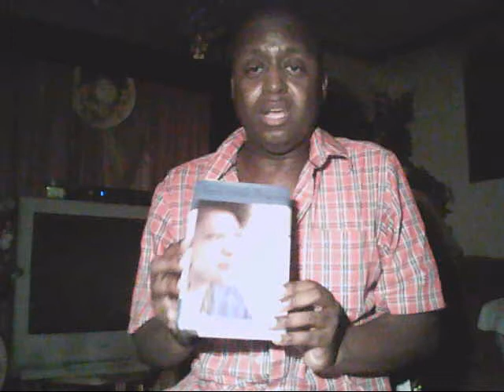"Anti-Father" by Rita Dove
Thank you for your time.

Anti-Father
By Rita Dove

Contrary to
tales you told us

summer nights when
the air conditioner

broke—the stars
are not far

apart. Rather
they draw

closer together
with years.

And houses
shrivel, un-lost,

and porches sag;
neighbors phone

to report cracks
in the cellar floor,

roots of the willow
coming up. Stars

speak to a child.
The past

is silent….
Just between

woman to man,

outer space is
inconceivably

intimate.